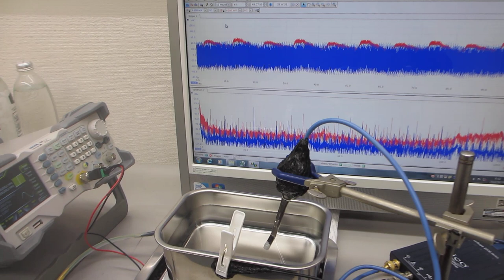超音波プローブのスイープ発振制御実験（超音波システム研究所）